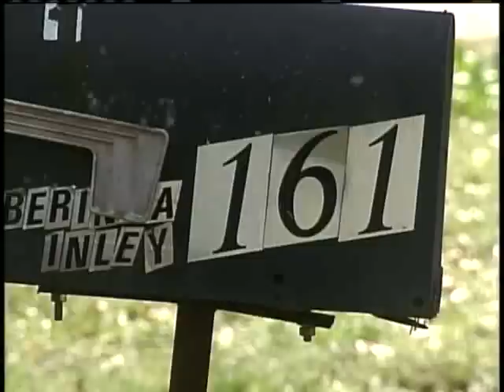1 Dead, 2 Injured In Crystal Springs Shooting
One man was killed and two others injured in a shooting in Crystal Springs.